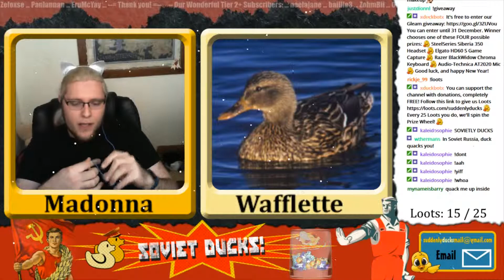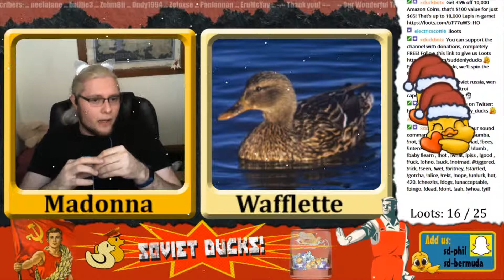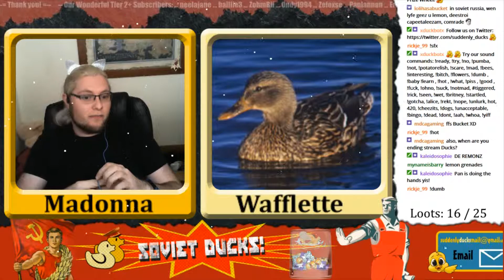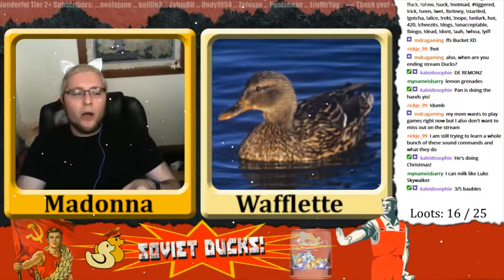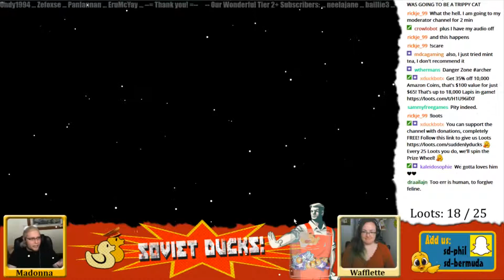Suddenly Ducks! Play Purrfect date (03) Floofybutt - Part 13